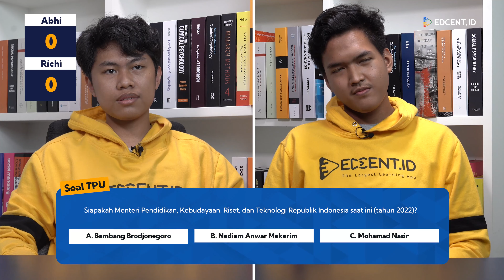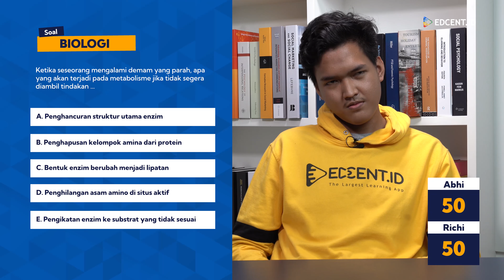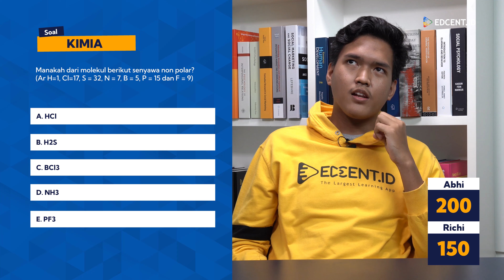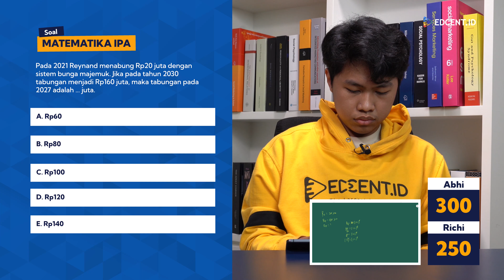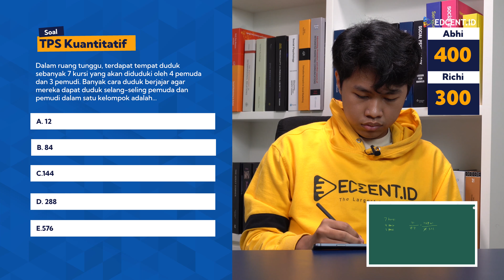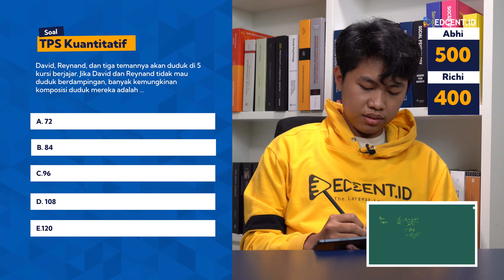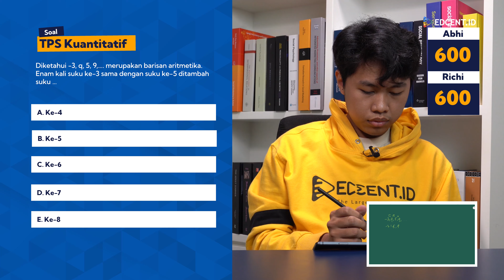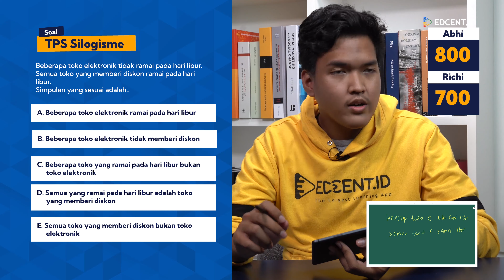PERTARUNGAN SENGIT 2 SISWA TERBAIK❗UTBK EDCENT | UJIAN TERCEPAT BAHAS KEMAMPUAN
Yuk tonton video UTBK! Ujian Tercepat Bahas Kemampun! Kira-kira siapa ya pemenangnya?
By the Way, kamu tim siapa nih? Tim Abhi atau Richi?

Eitt, sambil nonton video ini, kamu bisa ikutan jawab pertanyaannya lho! Yuk komen di bawah!